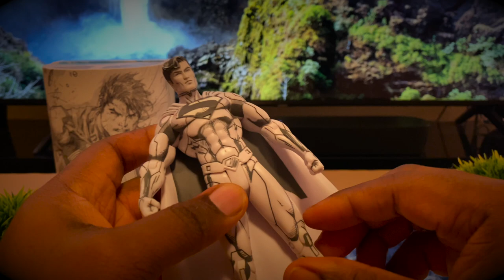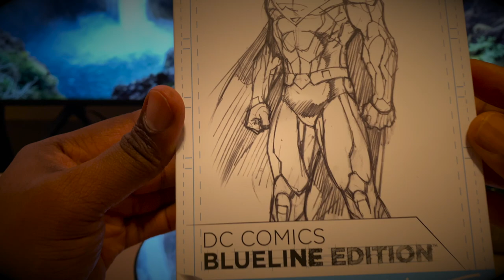DC Comics Jim Lee Blueline 7" Superman Action Figure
Link to Purchase: